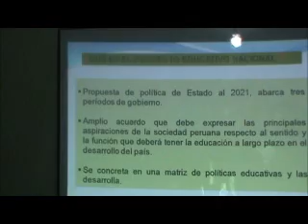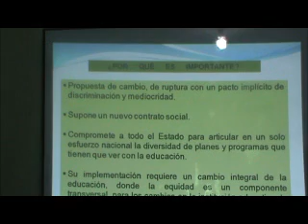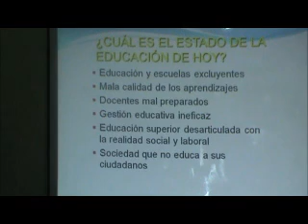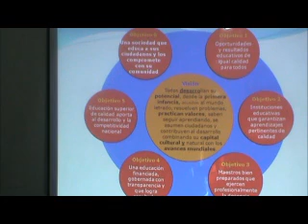Proyecto Educativo Nacional - Sesion I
- Curso en Línea desarrollado por el Centro Andino de Investigación Pedagógica (CAIP), con el apoyo de ClickCusco.com y el auspicio de la Municipalidad Provincial del Cusco.